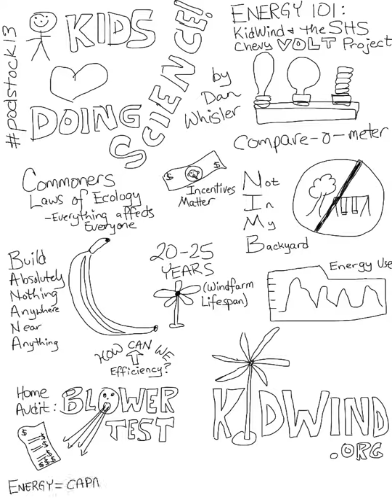Visual Notes of Dan Whisler's Wind Energy Presentation at Podstock 2013